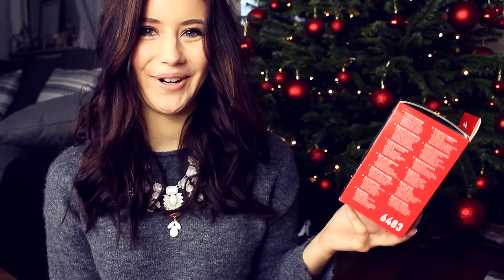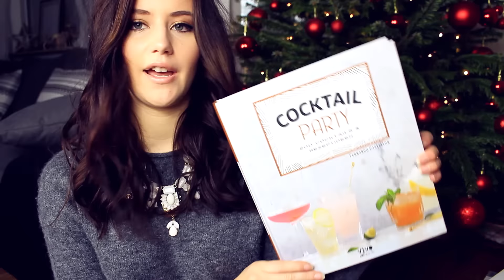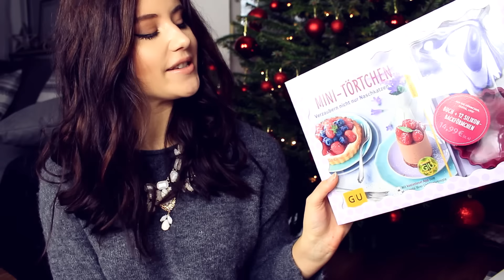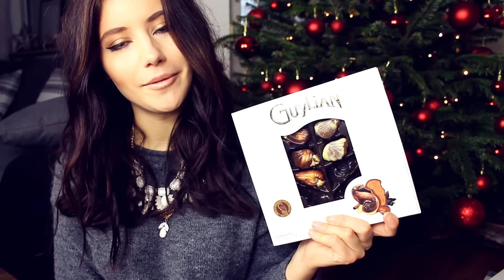WHAT I GOT FOR CHRISTMAS 2015